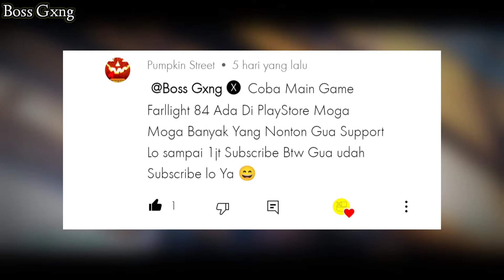Main Game Farlight 84 Indonesia Langsung OP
Game baru tapi bagus banget, main game Farlight 84 Indonesia... Ciri-ciri jadi top global Farlight 84 Indonesia nih 😄 *canda*

Backsound :
📍Lukrembo - Marshmellow
📍Brook Xiao - Fire (ft. Rachel Horter)
📍Cartoon ft. Milk Mäe - C U Again (Cartoon VS Futuristik VIP)
📍Chris Later & Dany Yeager - There's Nobody Else
📍Diamond Eyes - Everything
📍Jim Yosef - Can't Wait

Device :
📍 Realme 6

Farlight 84 Trailer
Farlight 84 Indonesia
Farlight 84 Miawaug
Farlight 84 Pc
Farlight 84 2022
Cara mengatasi server tidak dapat di temukan Farlight 84
Cara cheat Farlight 84
Farlight 84 mod apk cheat 2022